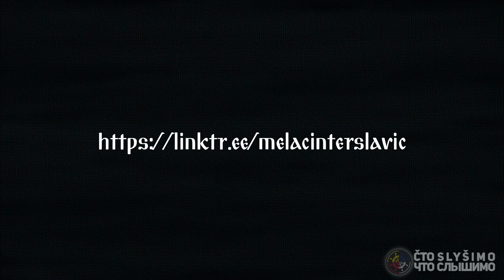У Лісі [Hej Ty Zemjo]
Gledajte moje drěvo linkov LinkTree:
Гледајте моје дрєво линков LinkTree:

Medžuslovjansky jest jezyk, ktory jest razumlivy priblizno vsim slovjanasko-jezyčnym ljudam bez učenja

Меджусловјанскы јест језык, кторы јест разумливы приблизно всим словјанско-језычным лјудам без ученја

Interslavic is a language, which is understandable probably for all Slavic speakers without learning